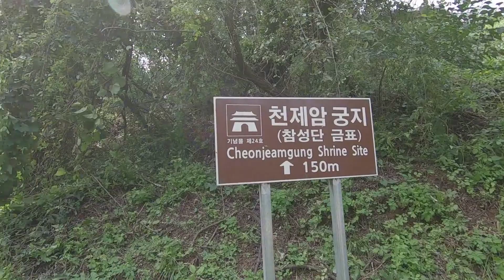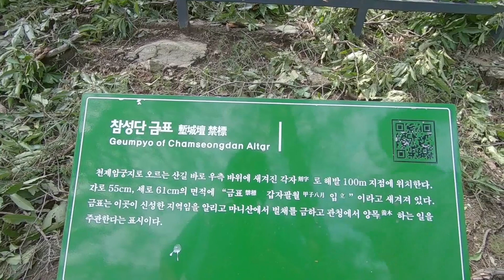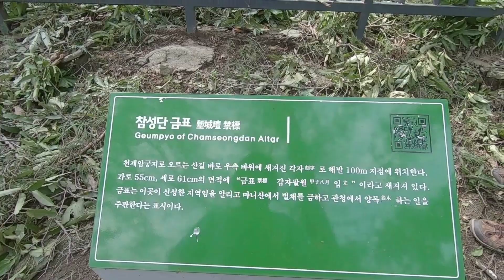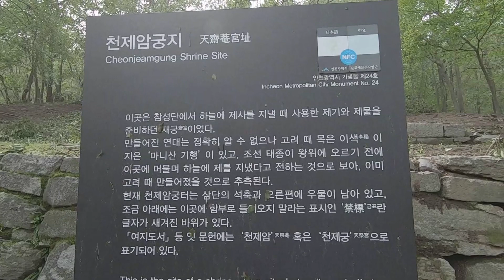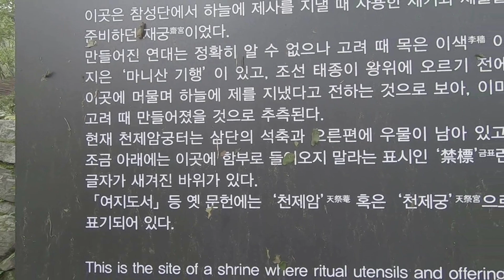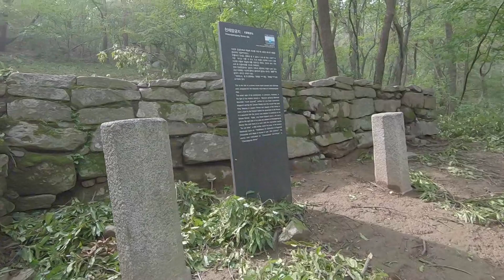마니산 천제암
강화도 마니산 천제암 궁지에 다녀왔습니다. 참성단 금표를 찾아보며 성스러운 장소로 여겼던 곳의 기운을 느껴보았습니다. 마니산을 항상 주차장쪽에서만 올라가봤는데 천제암밸리 쪽으로 올라가보니 또다른 비밀의 공간을 보고온 듯 했습니다. 천지인에 대한 이야기, 풍수, 좌청룡 우백호 이야기 등을 듣고 왔습니다. 마니산 참성단에서 하늘에 제사를 지낼 때 사용한 제기와 제물을 보관하던 곳이 지금은 그 터만 남아 있습니다.
특히 이 날은 태풍 링링이 지나간 바로 다음 날이어서 쓰러진 나무가 많아 태풍의 위력을 직접 목격할 수 있었습니다. 참나무 등 상수리나무가 뿌리채 뽑혀있는 모습을 많이 볼 수 있어 안타까웠습니다.
단군성전이 있는것도 놀라웠는데 관리가 제대로 되고있지 않아 아쉬웠습니다. 곰바위는 진짜 곰의 모습이어서 신기했습니다.
하늘의 자손이라는 인식이 있었고 그 하늘을 공경하며 우리 민족의 조상 단군을 기억하던 역사를 찾아보고 왔습니다. 특히 독립운동단체의 성격을 가진 대종교에서 이곳을 관리했다는 대목에서 독립운동을 하신 분들의 정신세계를알 수 있었습니다.